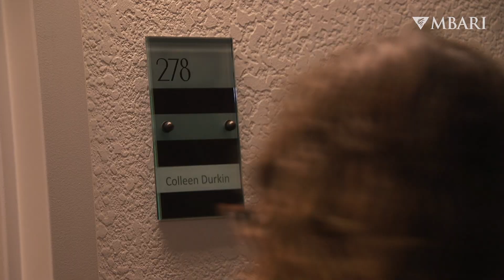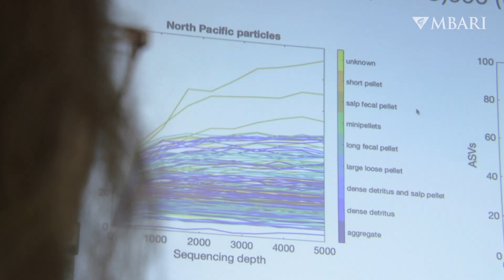Meet MBARI: Exploring plankton, poop, and other parts of the deep-sea carbon cycle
A day at the office looks very different for MBARI researchers.

For us, the “office” is Monterey Bay and its deep submarine canyon. This is our window to the world ocean. Studying our blue backyard is revealing our connection to the ocean—how it sustains us, and how our actions on land may be threatening its future. Our scientists and engineers are driven by a curiosity to learn more about the ocean and a passion to protect its future. Get an insider’s look at their work with our new Meet MBARI series.

In celebration of International Day of Women and Girls in Science, we’re joining MBARI Scientist Colleen Durkin to learn how poop, snot, and dead plankton can curb climate change.

Colleen leads MBARI’s Carbon Flux Ecology team. The group studies how deep-sea ecosystems transform sinking particles as part of the ocean carbon cycle. The rain of organic matter from the ocean’s surface to the abyssal seafloor helps lock carbon away from the atmosphere.

MBARI’s mission is to advance marine science and engineering to understand a changing ocean. In the months ahead, we’ll spotlight other research teams at MBARI and showcase the diverse ways we’re working to better understand the largest environment on Earth and hopefully inspire a new generation of ocean explorers to join our work in the future.

Production team: Heidi Cullen, Madeline Go, Kyra Schlining, Nancy Jacobsen Stout, Susan von Thun